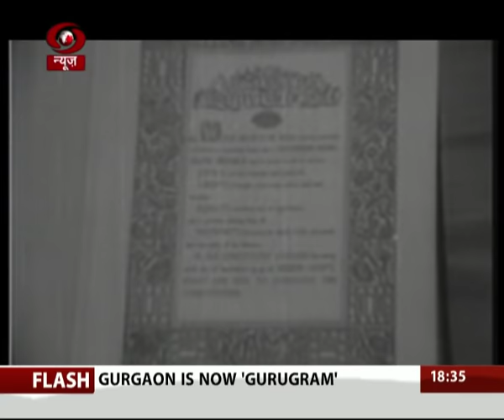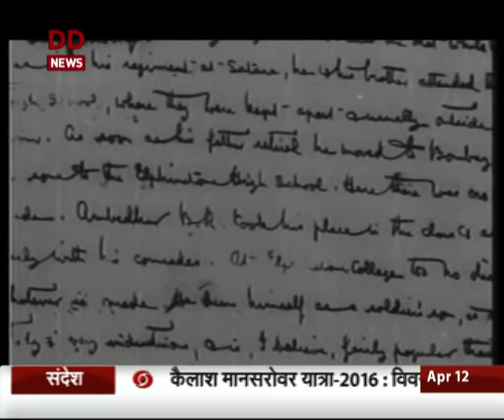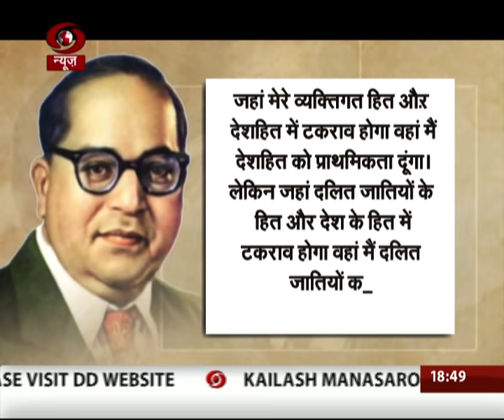Special Programme on Dr. B.R Ambedkar : Babasaheb | April 12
Watch Special Programme on Bharat Ratna Dr. Bhimrao Ambedkar  : Babasaheb.